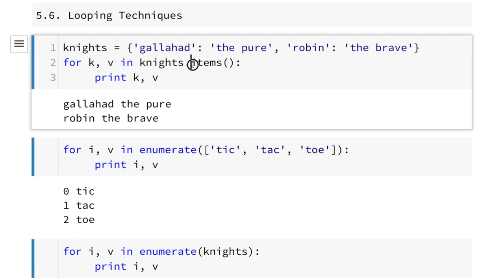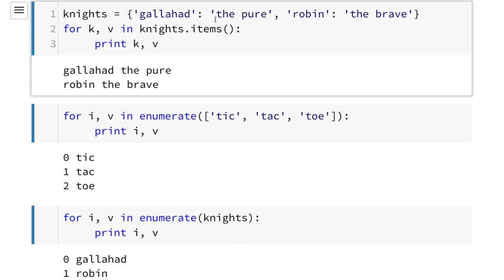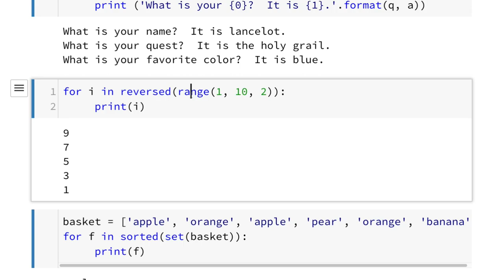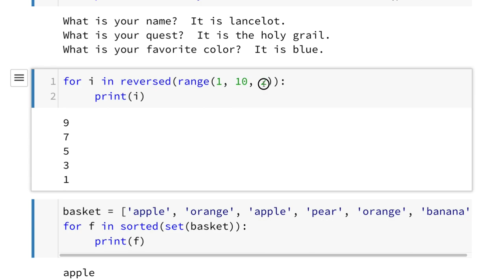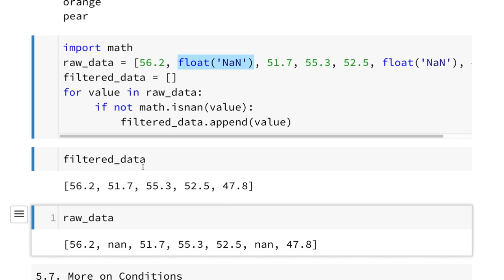Python 018 - Looping Techniques